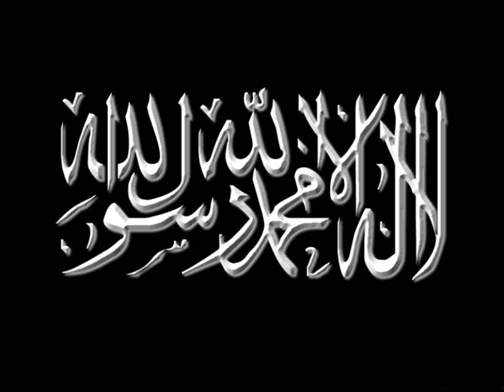alemi islam sahipsiz bolum 5